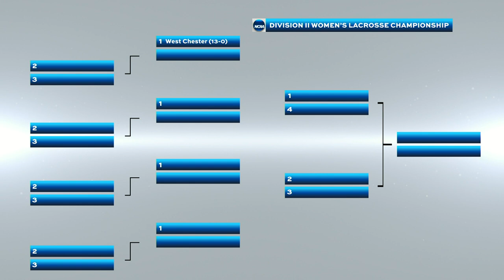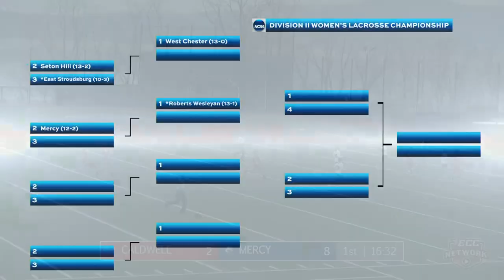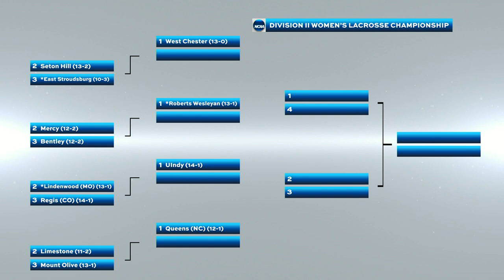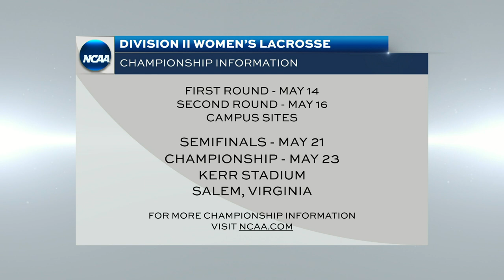NCAA DII women's lacrosse championship selection show | 2021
See who makes the cut in the 2021 DII women's lacrosse selection show. The 12-team bracket was announced on May 9, 2021.